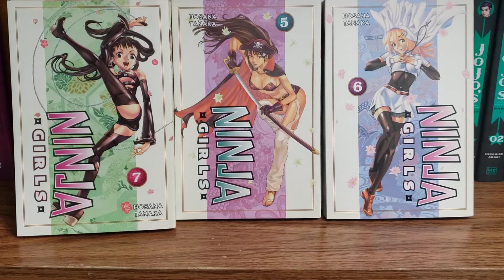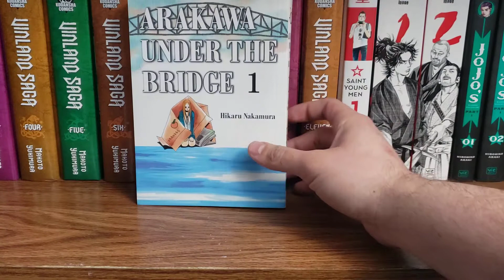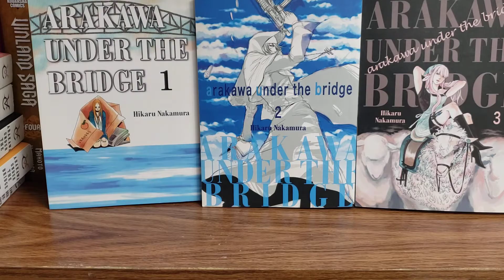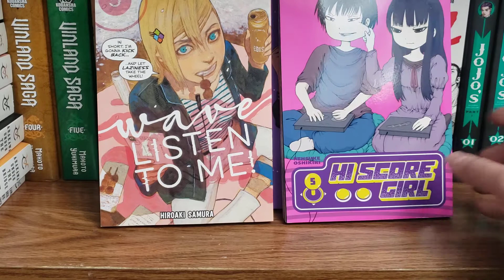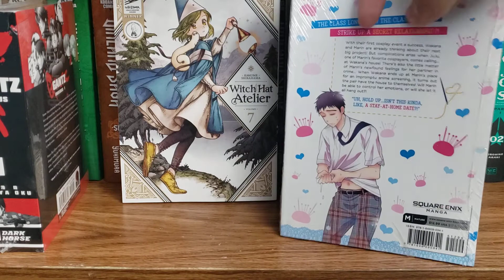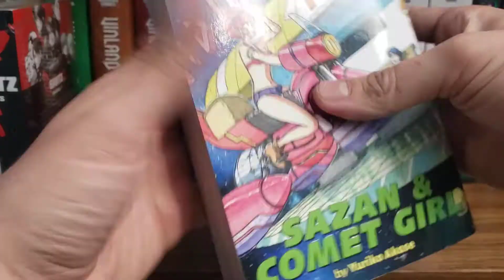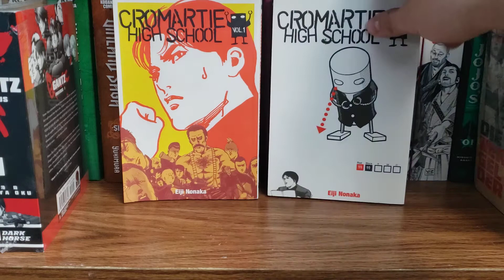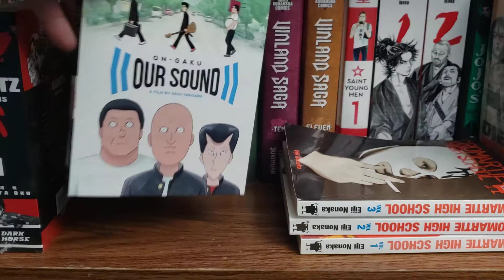It's a Manga/Anime Haul!!!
Here's a haul video of I believe over 30 volumes of manga that I'm excited to read. Also, I realized I misspoke a couple times. I meant say stagnant and not static. I also accidentally called Hanamichi Sakuragi from Slam Dunk Hachimura as in the Japanese basketball player for the Wizards. Anyway, enjoy the video.